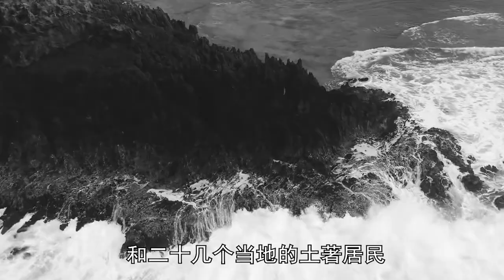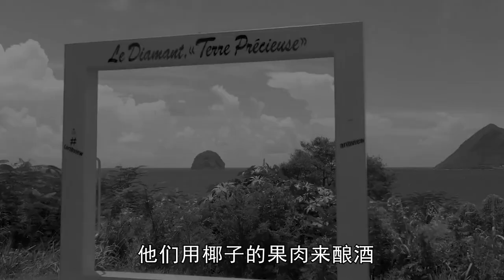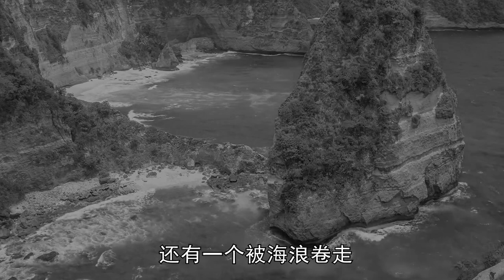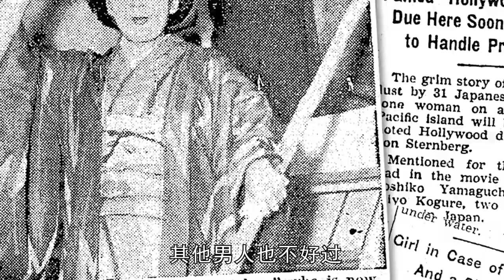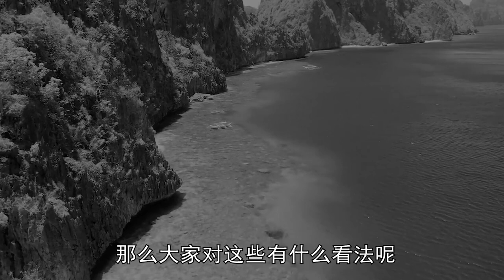二戰真實事件，32男1女被困孤島六年，島上怪事頻發危机四起，到被救時只剩下20人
00:00 序言
00:28 事件起因
03:59 殺戮開始
06:58 逃出生天

位於塞班島以北約177公里，是太平洋北馬利安納群島聯邦的一個小島。 長約9公里，寬約3.7公里小型島，島的中心部分是叢林，因電影《安納塔漢》而進入人們視野。 據說《安納塔漢》是按照史實改編而成，安納塔漢島便是發生史實的地方。
安納塔漢島女王事件，別名“安納塔漢事件”、“安納塔漢島事件”。 指二戰中33個日本人——32個男人和一個女人比嘉和子被困在北馬利安納群島中安納塔漢島的六年間，圍繞著兩把手槍和唯一的女人的佔有權發生了一系列死亡事件，被認為是男人相互殺戮的結果

Located 177 kilometers north of Saipan, it is a small island in the Commonwealth of the Northern Mariana Islands in the Pacific Ocean. It is a small island about 9 kilometers long and 3.7 kilometers wide. The central part of the island is the jungle, which has come into people's view because of the film anantahan. It is said that "anantahan" is adapted according to historical facts, and anantahan island is the place where historical facts take place.

The queen of anatahan Island incident, also known as "anatahan incident" and "anatahan Island incident". It refers to a series of deaths around the possession of two pistols and the only woman during the six years when 33 Japanese - 32 men and one woman bijiahezi were trapped on anatahan island in the Northern Mariana Islands during World War II. It is considered to be the result of men killing each other